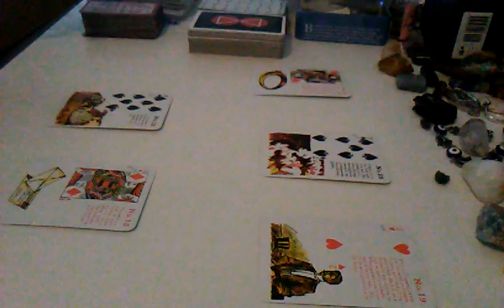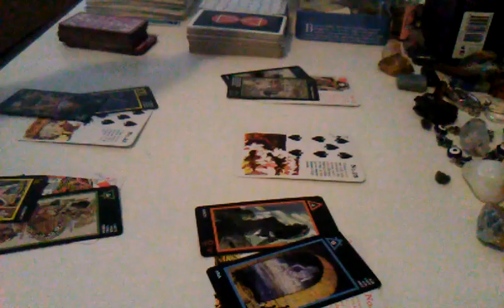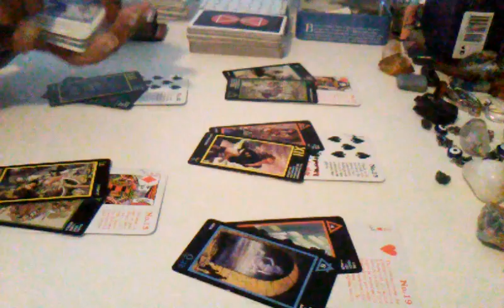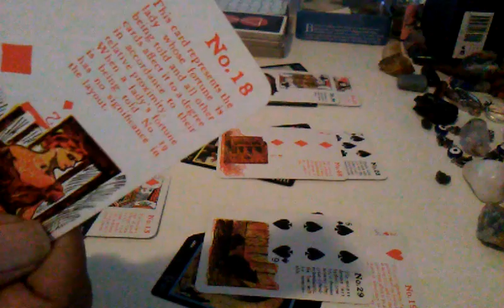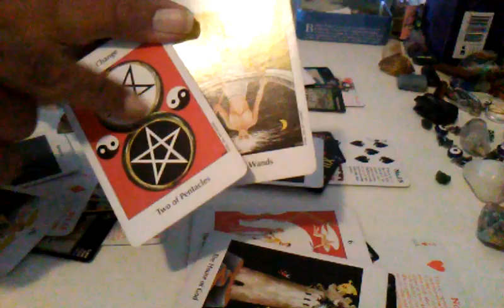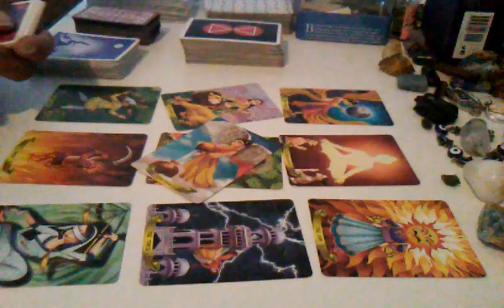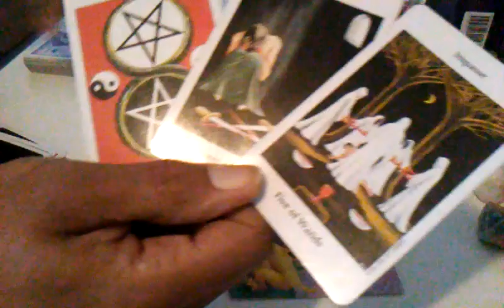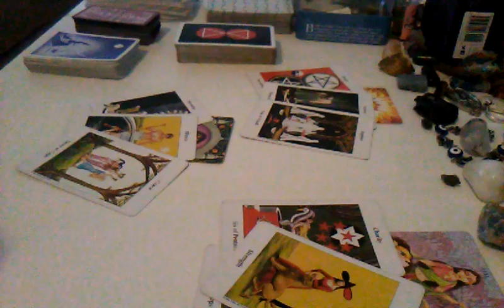Long Island serial killer tarot psychic read pt 4